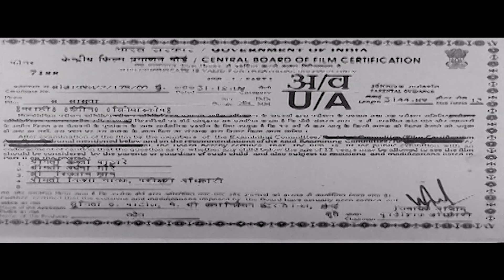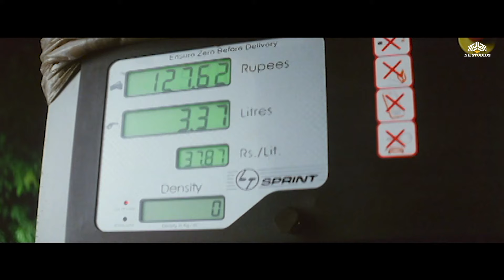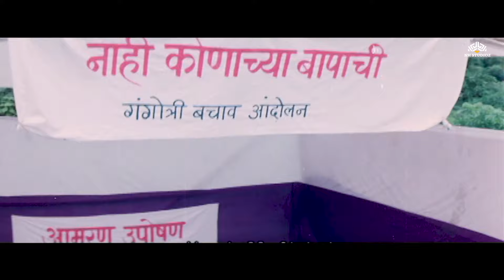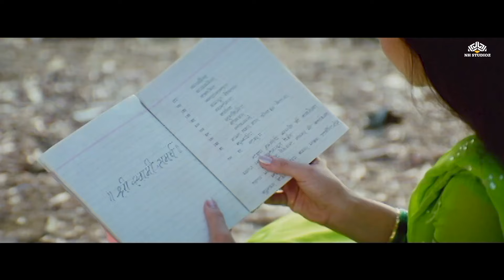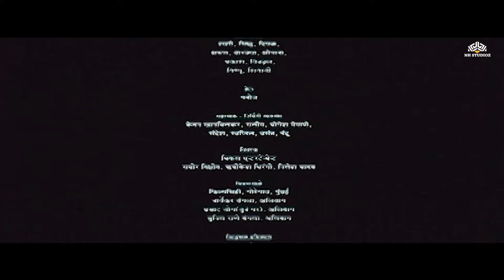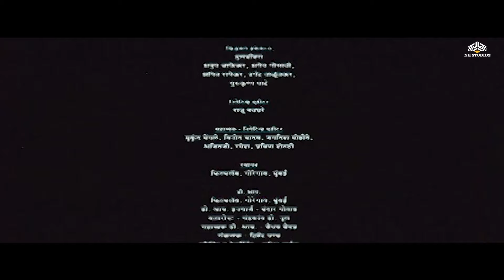Sa Sasucha | स सासूचा | Sonalee Kulkarni Hit Marathi Movie | Sonali Kulkarni | Sunil Barve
Movie: स सासूचा | Sa Sasucha
Star Cast: Sunil Barve, Sonali Kulkarni, Shubhangi Gokhale, Vinay Apte, Yatin Karyekar, Kamlesh Sawant
Directed by: Kishore Belekar
Produced by: Sunita Patil